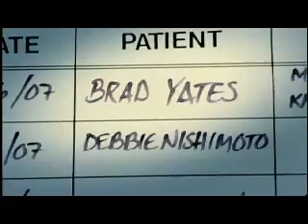NightTime with Andy Bumatai Show NT-008-119 Part 3 of 4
Andy Bumatai's Talk & Variety Show from Hawaii. Guests: Sonya Mendez (The Great Aloha Run), Johnny Kai (Music Foundation of Hawaii), and Keahi Conjugacion (Singer performing "Georgia").  Richard Natto & the NightTime Philharmonic as the house band.  Taped at the Outrigger Main Showroom.  Commercials Included. Original Air Date: 01/17/08.